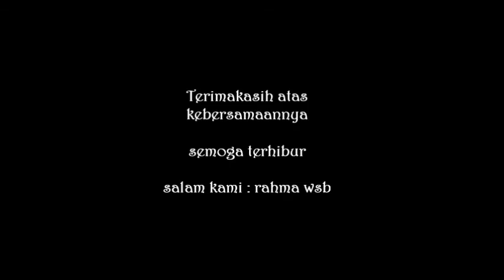Gambang Kromong Betawi Jali Jali (edit) ... 🎶🎶❤️💚💙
hiburan hari ini (11 Januari 2022) ...🎼🎼🎼🌺🌺
***tetap
((-- MELESTARIKAN SENI BUDAYA DAERAH --))